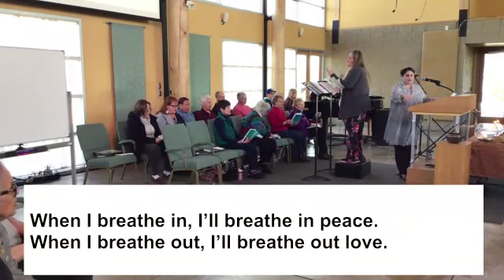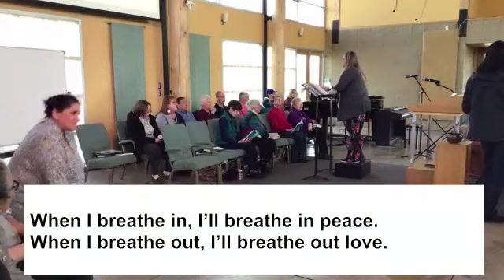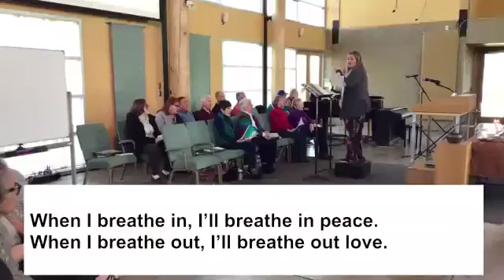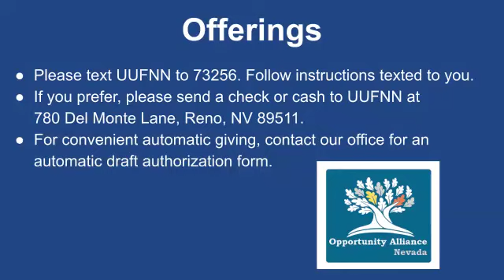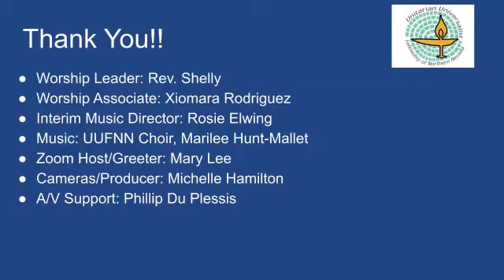2/18/24 Love Connects Us